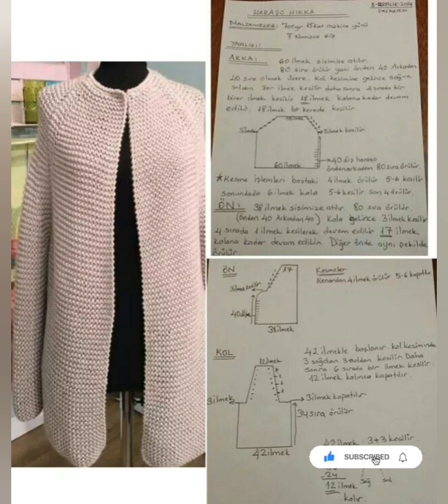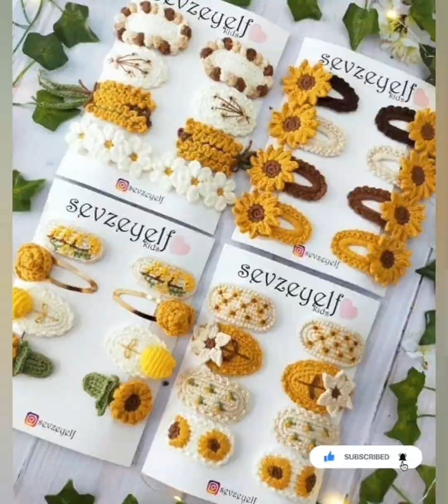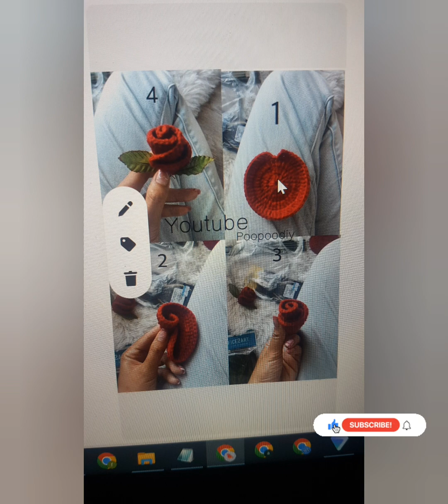Top easy handmade 100+ crochet ideas